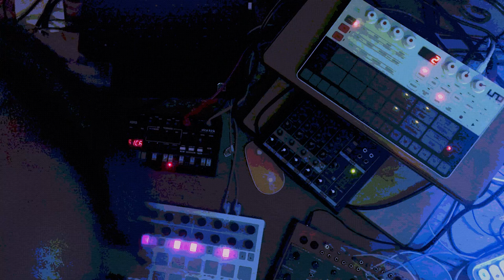Poor Condition: Still Produces Sound - Jamuary 01/10/23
woke up later than i meant to this morning so just had to record this one quick before work